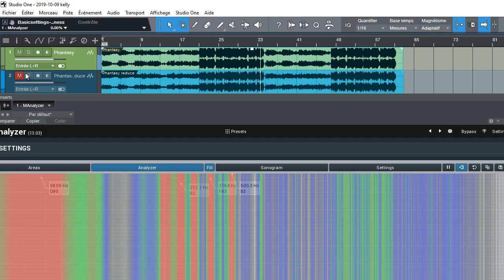Kiita - Phantasy (Original vs Remaster (reducelow mid resonances